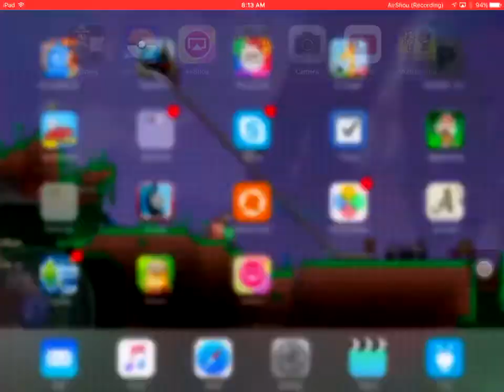TERRARIA LETS PLAY!!!!!!! Ola's Side #1